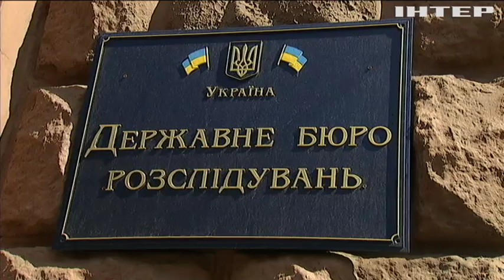Екс-радник мера Нью-Йорка прибув в Україну у зв'язку з розслідуваннями проти Порошенка - ЗМІ